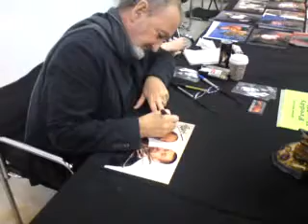Me meeting Robert Englund aka Freddy Krueger - march 27th 2010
He is without a shadow of a doubt, one of the coolest, if not the coolest, dude on the planet. Awesome guy, nice and friendly. Love his work, even more after I've met him